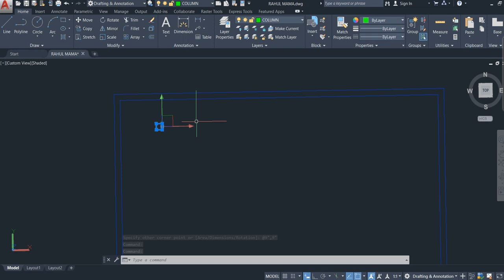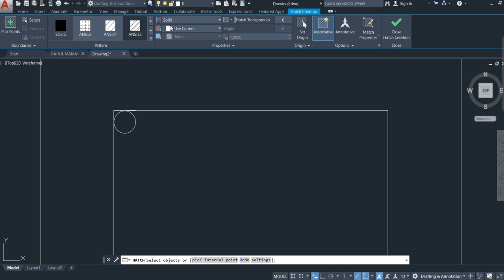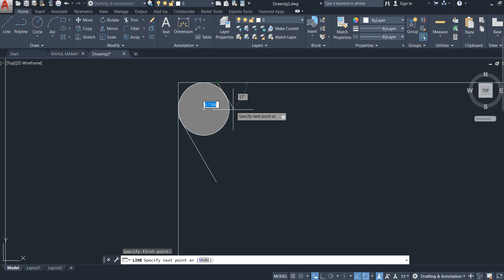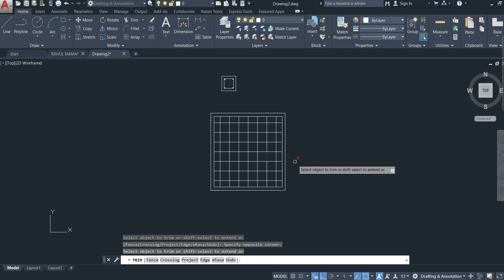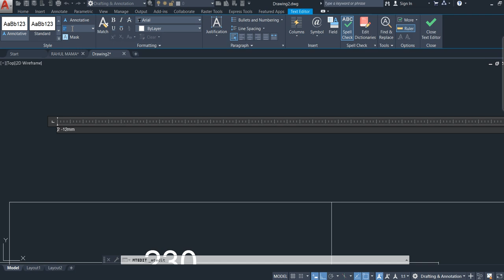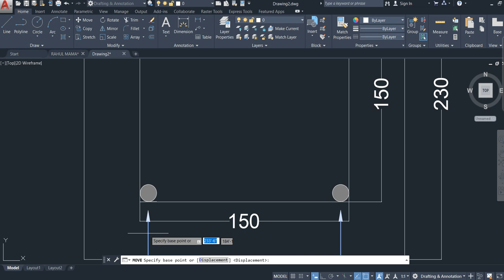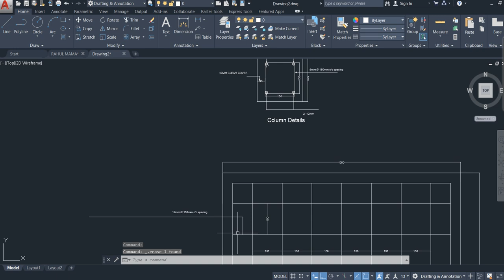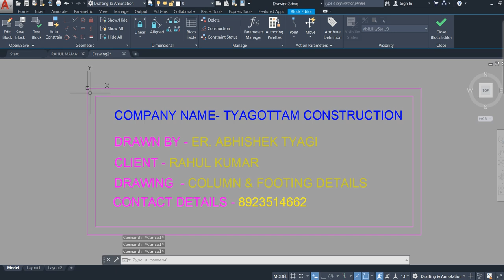Column Detail 230x230 II Column Reinforcement Detail II Column Rebar Arrang, AutoCad II Er. ABHISHEK